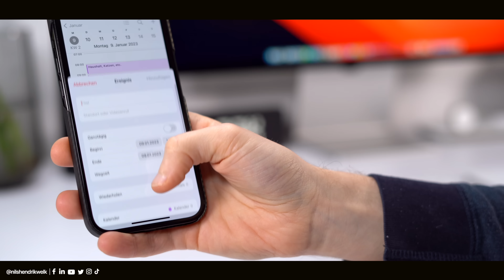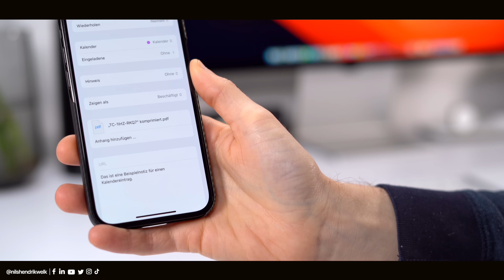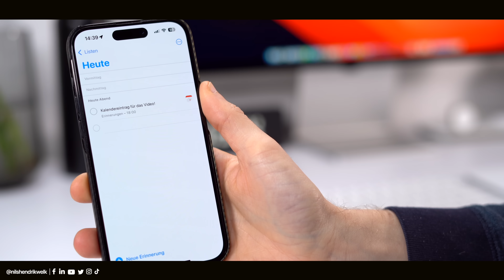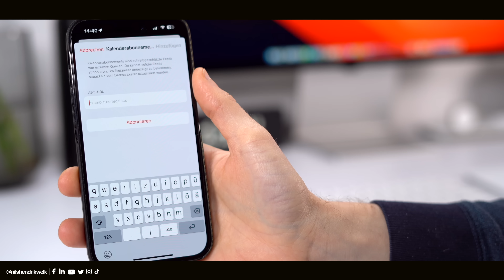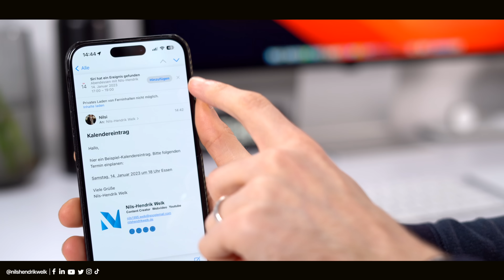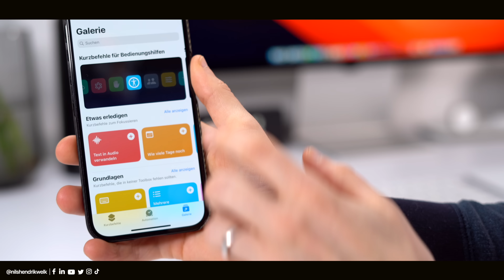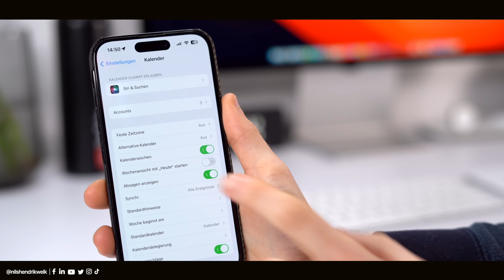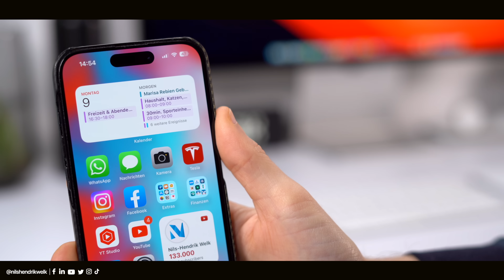Mit diesen Tipps & Tricks holst du mehr aus dem Apple Kalender heraus (2023) | Nils-Hendrik Welk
Der Apple Kalender bringt auf dem iPhone, iPad und Mac einige nützliche Funktionen mit sich, die den Alltag erleichtern können. Welche das sind und mit welchen Tipps & Tricks ihr mehr aus dem Apple Kalender herausholen könnt, erfahrt ihr in diesem Video!

⏱ Timestamps:
00:00​​​​​​​ - Begrüßung der besten Community auf Youtube😅
00:33 - Intro
00:40 - Notizen, PDF und Bilder in Ereignisse hinzufügen
02:29 - Kalendereintrag als Erinnerung anlegen
03:24 - Kalenderoptionen/Abonnierte Kalender
04:53 - Kalendereinträge aus Mails, Safari, Bildern, etc.
06:55 - Kurzbefehle für den Kalender
07:37 - Kalenderwochen anzeigen lassen
08:16 - Kalender im Querformat
08:47 - Kalenderwidget im Homescreen & Lockscreen
09:20 - Ende